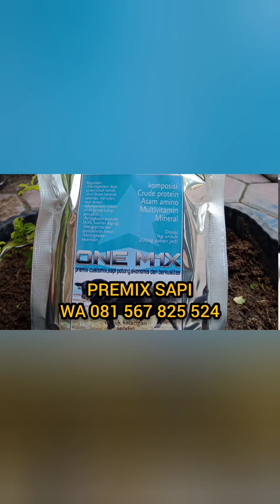CALON INDUKAN SUPER,PEDET LIMOUSIN DI SRAGEN JATENG